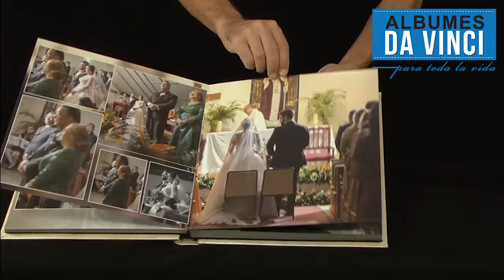Photobook Tamaño 30x30 Oro perlado 2